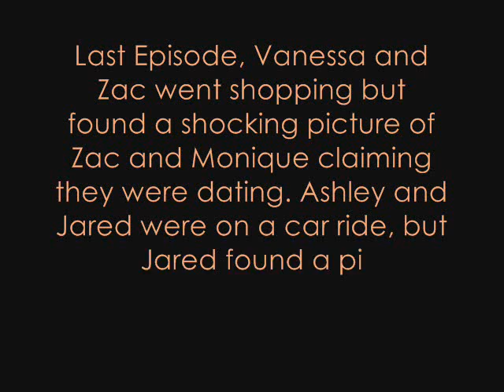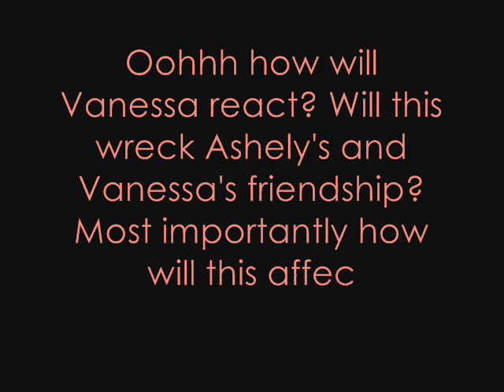Is It Meant to Be- Episode 6 Too Emotional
Yayyy finally new episode. Enjoy =)